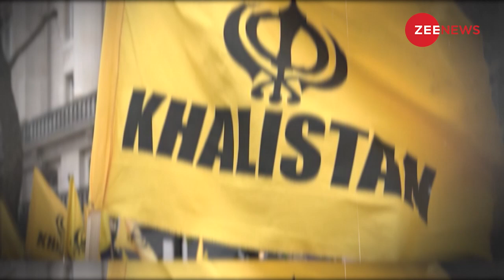खालिस्तानी नेता Jagmeet Singh ने पंजाबी में क्यों दी भारत को धमकी !India Canada|Jaishankar on Canada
खालिस्तानी नेता Jagmeet Singh ने पंजाबी में क्यों दी भारत को धमकी ! India Canada Tension |S Jaishankar on Canada US

भारत के विदेश मंत्री S Jaishankar ने कनाडा को उसकी हैसियत दिखाने में कोई कसर नहीं छोड़ी. लेकिन इतना ज़लील होने के बावजूद कनाडा सुधर नहीं रहा. खालिस्तानी नेता जगमीत सिंह ने कनाडा की संसद में खड़े होकर पंजाबी भाषा में भारत को चेतावनी दी है. क्या है ये पूरा मामला जानिए इस वीडियो में...

Federal NDP Leader Jagmeet Singh said Tuesday he received an intelligence briefing about allegations that the Indian government could be behind the killing of a Sikh gurdwara leader in British Columbia. I can confirm what the prime minister has shared publicly: that there is clear intelligence that Canada has that lays out the following case that a Canadian citizen was killed on Canadian soil and a foreign government was involved..